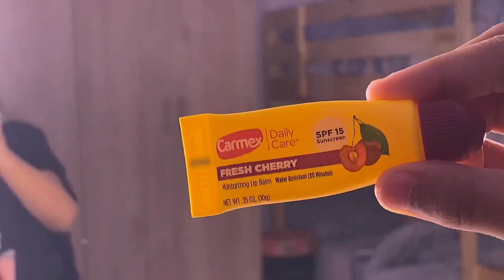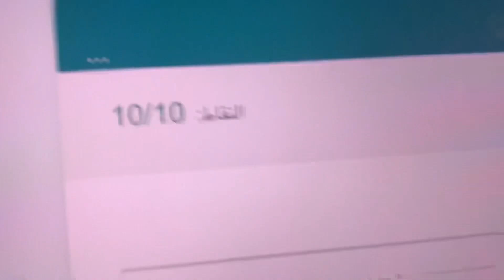روتيني الصباحي للمدرسة +نصائح للدراسة عن بعد ✨💻📚 || my morning routine for school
اهلا ياجميليني🧚🏽‍♀️🧺 !
انشاءالله عجبكم فيديو اليوم 🌿🤍.
“حساباتي my account”
snap: jojex5

للجدد ف القناة حعرفكم على نفسي ع السريع🙈.

اسمي 🧚🏽‍♀️ : جميله-جوجو
عمري 🧚🏽‍♀️: 13 سنة
من مكـة المكرمة 🕋✨.
محتوى قناتي منوعات ومنها :
1-فلوقات 🎆.
2-روتين 🌿 .
3-طبخات👩🏻‍🍳.
4-اعمال يدوية وفنيه " diy “✨🧚🏽‍♀️.
5-فقرات عنايه 🔮.
واشياء كثير 🤟🏽 .
لاتنسو تشتركو ف القناة عشان تتعرفو عليا اكثر 🥺🤍.

“الهدف 10k 🔥 .”